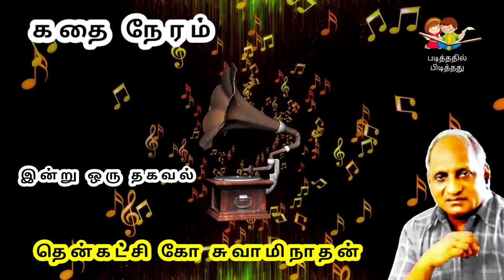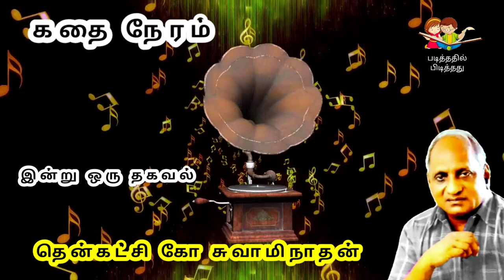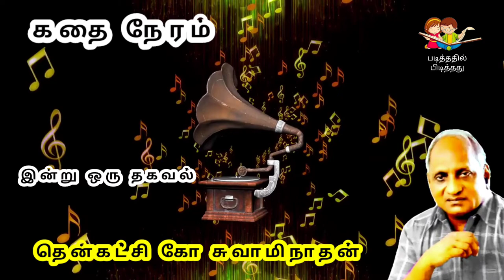Thenkachi Ko Swaminathan Indru oru Thagaval | சிந்திக்க வைக்கும் கதைகள் பகுதி - 8